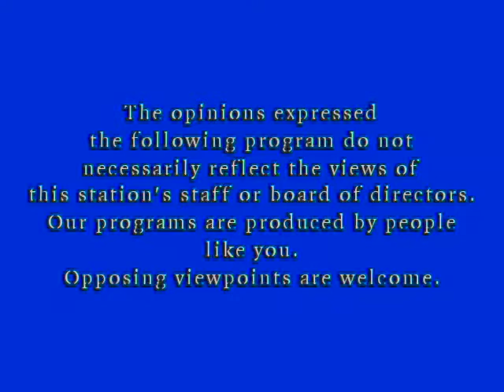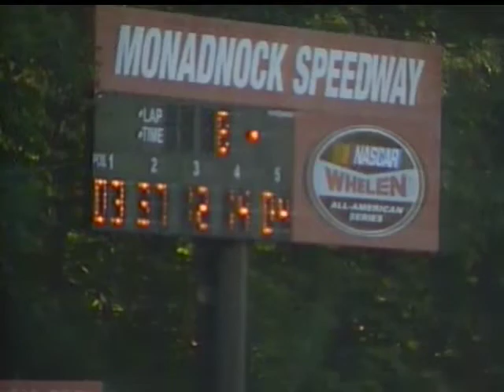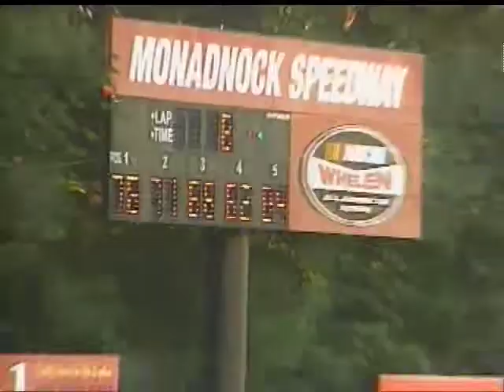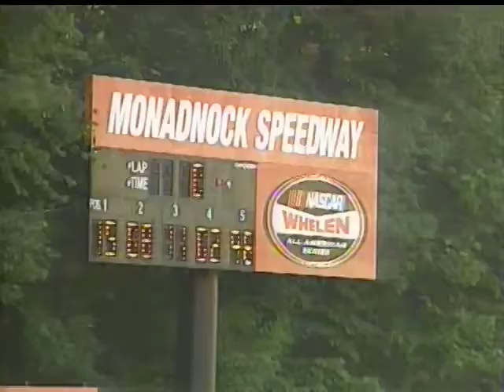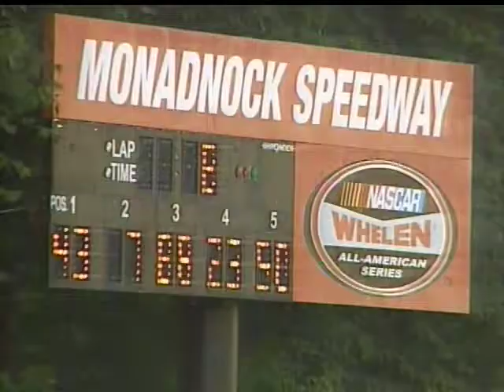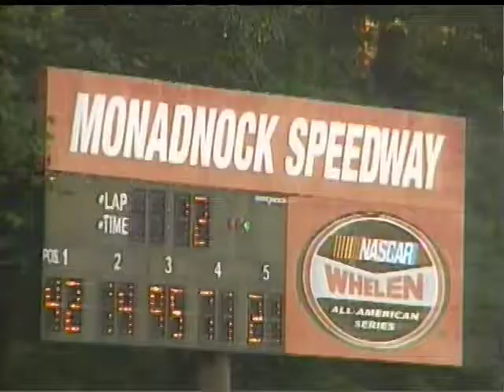Super Short Track Racing Series 2014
Monadnock Speedway The JBH 100 Night August 9, 2014